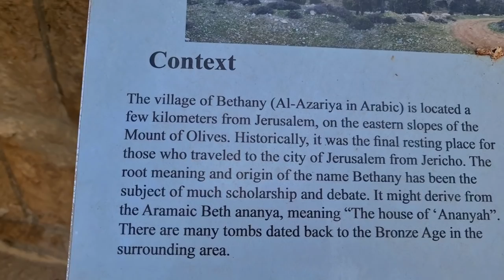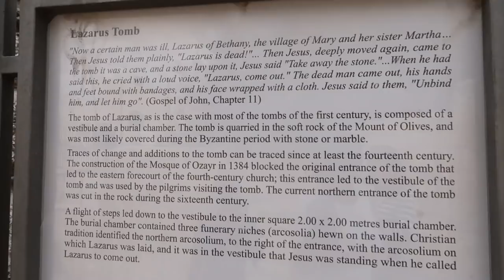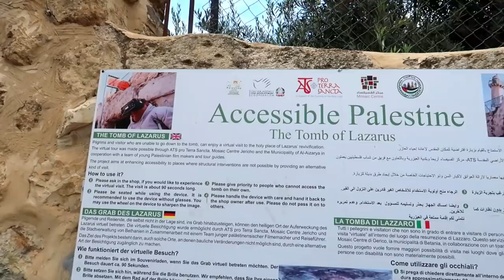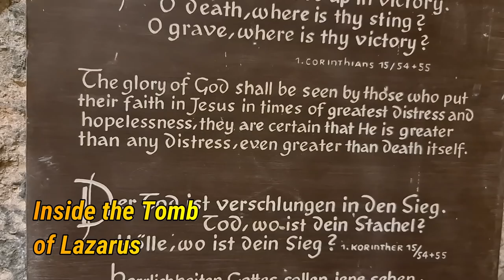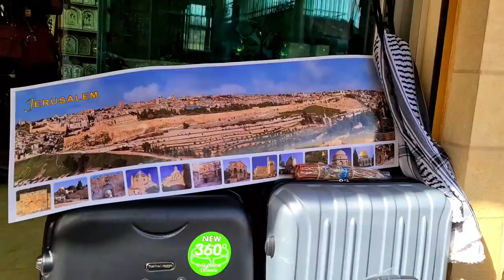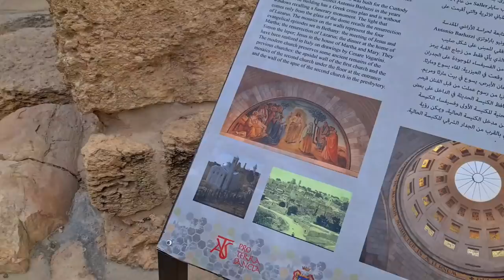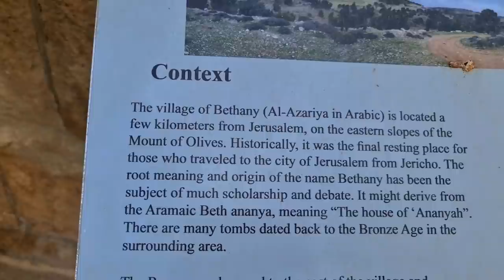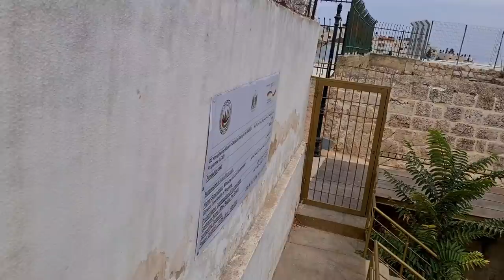BETHANY: Travelling from JERICHO to BETHANY where JESUS WAS ANOINTED WITH PERFUME by MARY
Shalom my viewer.
In this video we reflect back on the events that took place in the book of John chapter 11 and 12.
Jesus visits Bethany where His friend Lazarus lived with his sisters Mary and Martha.
Jesus raises Lazarus in chapter 11
Jesus about a week before His crucifixion, visits Bethany with His disciples for supper.
Mary the sister to Lazarus was had been raised from the dead anoints Jesus with expensive perfume.( John 12)
Road trip from Jericho to Bethany.
Bethany - Hebrew
Al-Eizariya or Al-Azariya - Arabic  ... meaning place of Lazarus.
Bethany is a town in West Bank.
Bethany is located on the Southeastern slope of Mount of Olives.
Bethany is less than two miles from Jerusalem.